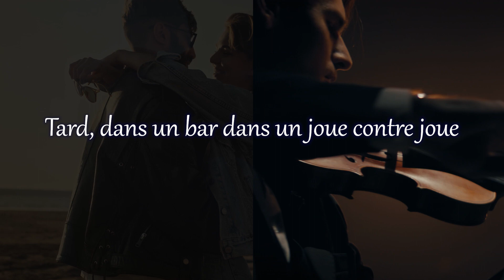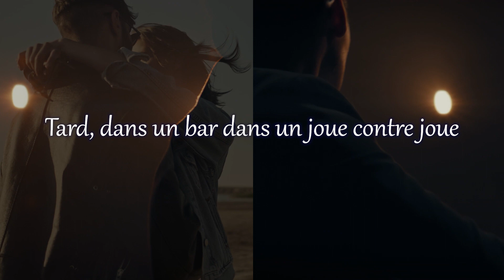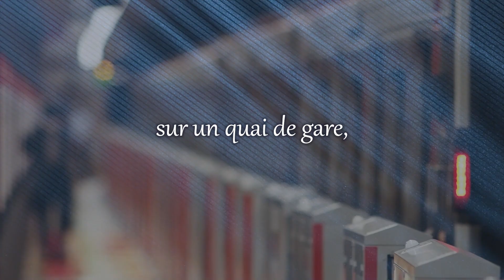J'oublie (Oblivion) 忘却/Milva ミルバ & Astor Piazzolla アストル・ピアソラ (cover Sachiko Nomura 野村幸子）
J'oublie (Oblivion)
Author: David McNeil
Composer: Astor Piazzolla
1984

Covered by:
Vocal:Sachiko Nomura 野村幸子
Sound Produce: Shinobu Sekine 関根忍